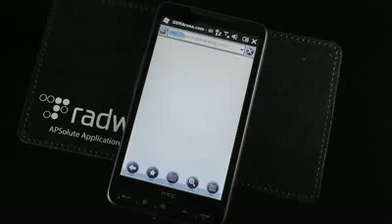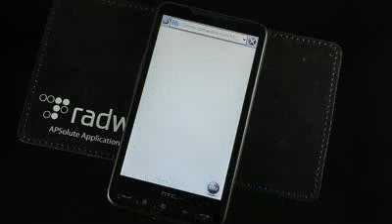HTC HD2 In Depth - Browser Performance (AP-GSMArena)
celluloco unlocked mobiles factory simfree simopen cell cellular phones cellphones eletronics gadgets devices launches releases mobile arena review comparison live demonstration handson gsm digicel at&T tmobile bermuda m3 twitter facebook